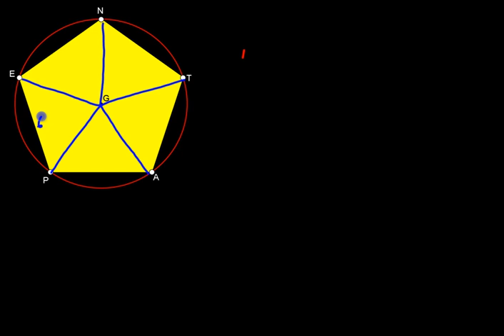Area of ANY Regular Polygon